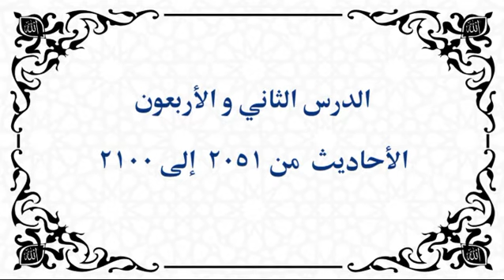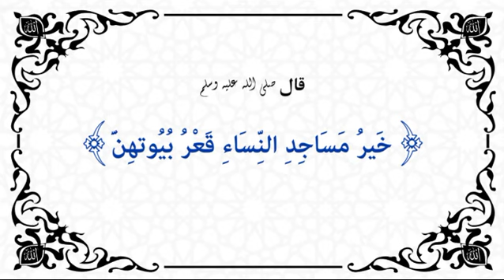تيسير الوصول لأنفاس الرسول صلي الله عليه و سلم المعدلة - ٤٢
الدرس الثاني  والأربعون  من  سلسلة تيسير الوصول لأنفاس الرسول صلي الله عليه و سلم
الأحاديث من ٢٠٥١ إلي ٢١٠٠

و في هذه السلسلة يتم حفظ خمسين حديثا من أنفاس رسول الله صلي الله عليه وسلم كل جمعة ان شاء الله تعالي سماعا من سماحة الإمام وتلقيا من حضرته الشريفة بدأ بالاحاديث الشريفة التي تحتوي علي كلمة واحدة ثم كلمتين ثم ثلاث كلمات وهكذا. وهي من جوامع الكلم التي قالها رسول الله صلي الله عليه وسلم في نفس واحد. وقد ألقاها سماحته وشرح غوامضها وأبان رواياتها وتحملها عنه كل من حضر بنطقها الفصيح وإسنادها الصحيح و نورها الصريح. و هذا الفيديو تسجيل للتلقين بعد الشرح. جزي الله عنا سماحته ماهو له اهل من الفضل والسعادة والرضي آمين.